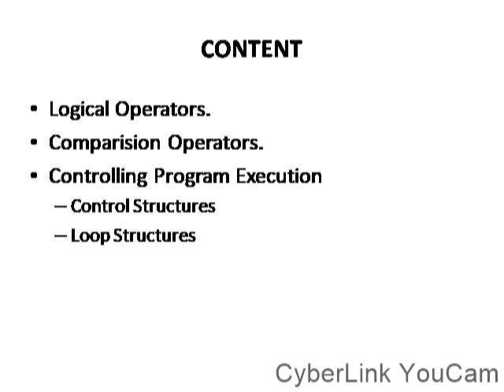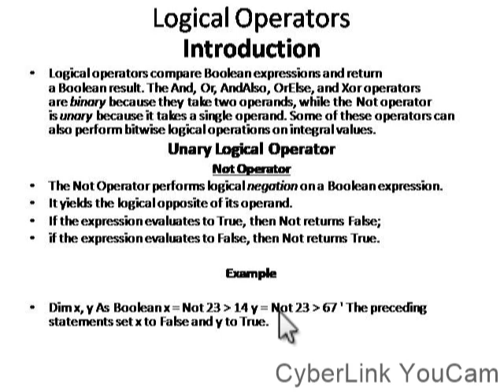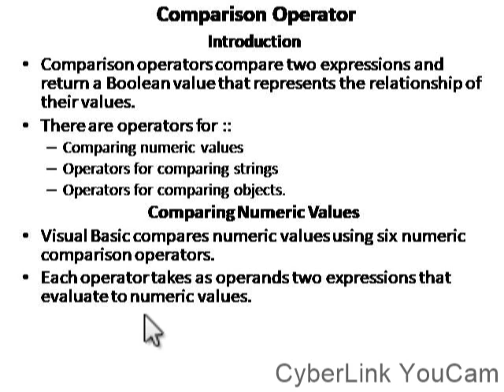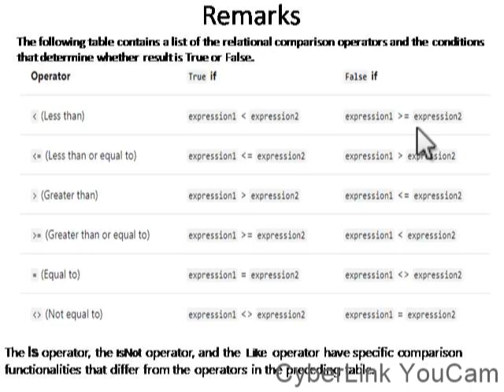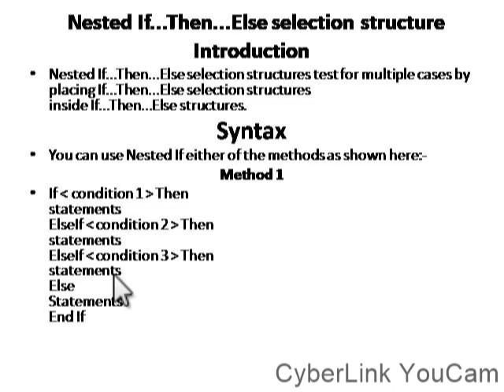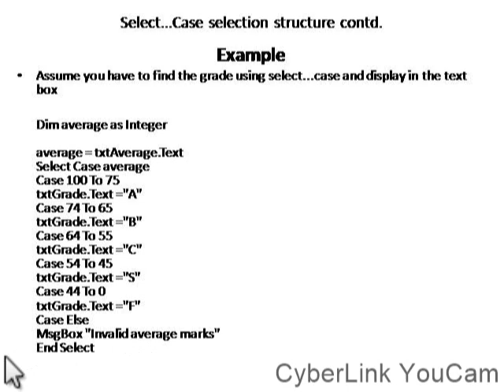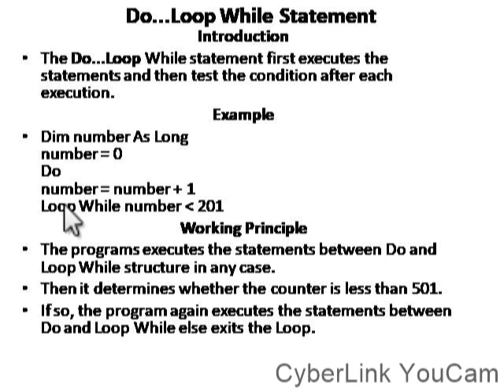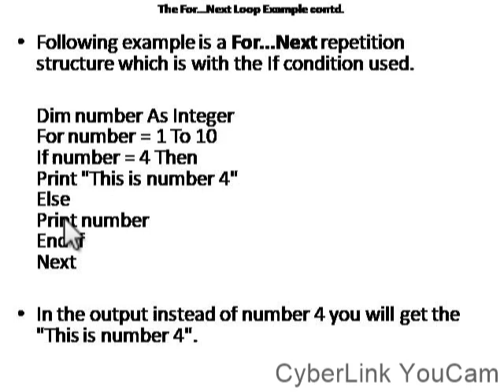B COM III VB UNIT II PART I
VB Operators & Control Structures